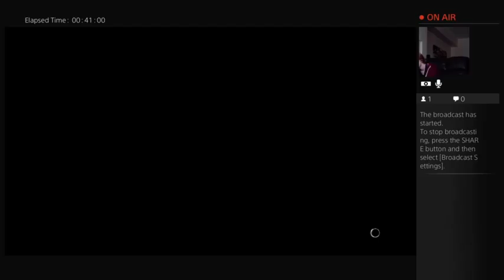Shadow of Hodor Part Five - 3 / 4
Sorry for the sound quality!